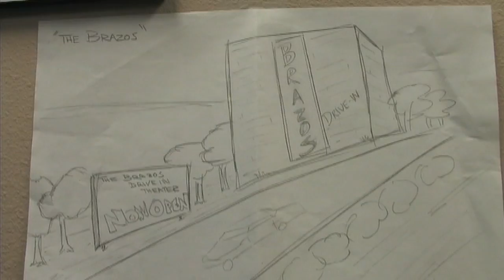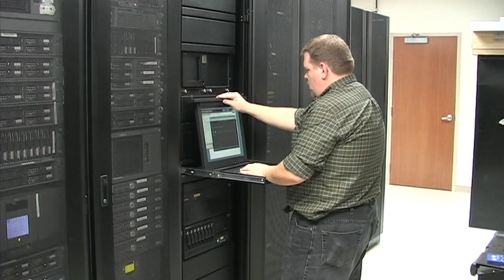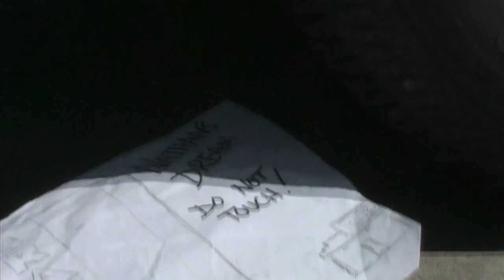According To Whim - Season 2: Episode 1 (part 1 of 7)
This is the first part of episode 1 of the 2nd season of According To Whim. Nathan is dealt a series of blows that places him on the unemployment roster and desperately trying to find a way to make it in the world.

According To Whim Season 2 stars Chris McGinty, Nathan Stout, and Miguel Cruz (with some other people in there too). It was shot in Fort Worth, Rhome, Decatur, and Bedford Texas in 2009.

For interesting production information about this sketch as well as other crazy topics read our daily blog at accordingtowhim.blogspot.com